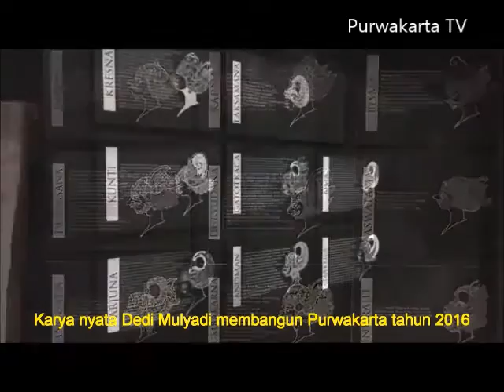Kang H Dedi Mulyadi Membangun Purwakarta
Bupati Purwakarta Dedi Mulyadi seolah tak pernah lelah berinovasi. Sukses melakukan pemerataan pembangunan infrastruktur dan penuntasan listrik masuk desa, kini sosok yang akrab disapa Kang Dedi bersiap menyelesaikan persoalan air bersih di daerahnya.

Purwakarta merupakan satu kabupaten kecil di Jawa Barat. Delapan tahun lalu, Purwakarta hanyalah kabupaten yang dipandang sebelah mata. Namun, sejak dipimpin Dedi Mulyadi, melalui berbagai gebrakan yang mengedepankan spirit budaya, Purwakarta lambat laun dikenal di tingkat nasional bahkan internasional.

Hal itu tentu bukan tanpa upaya. Selain gencar melakukan promosi budaya hingga manca negara, kinerja Dedi Mulyadi dalam memoles Purwakarta juga patut diacungi jempol.

Walhasil, seiring berjalannya waktu kondisi kabupaten yang diapit dua kota besar ini pun berubah drastis. Ya, bupati nyentrik yang akrab disapa Kang Dedi ini bisa dibilang merupakan pelopor perubahan daerah tersebut.

Sejak dilantik jadi bupati terpilih pada Maret 2008 lalu, pria yang selalu memakai iket kepala khasnya itu langsung melakukan sejumlah terobosan guna mengubah wajah Purwakarta menjadi lebih berkarakter.